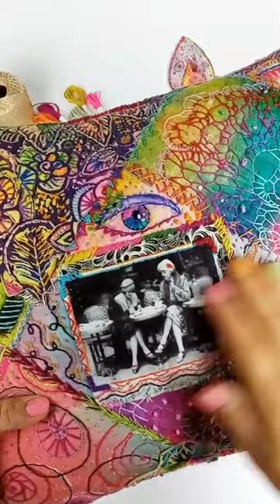Slow Stitched MixedMedia Pillow Case